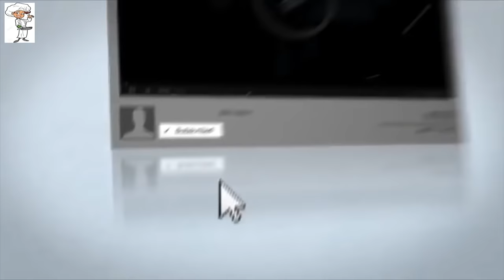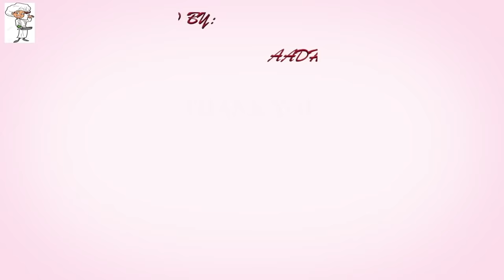KFC // Broasted chicken // malayalam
Edited by : Aadhil Sajad
Presented by : Shemina Sajad
Idea by :Amal Sajad